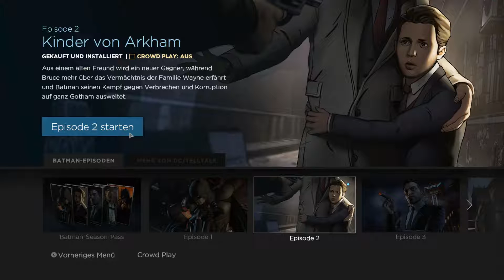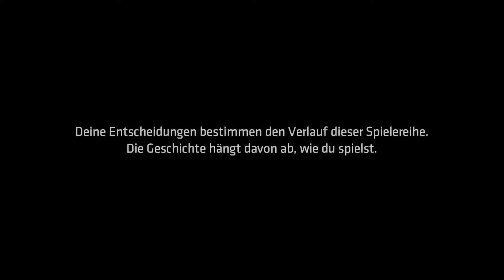Let's Play BATMAN The Telltale Series #06 - Kinder von Arkham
TrolloLex - Let's Play BATMAN The Telltale Series - BATMAN The Telltale Series Gameplay - BATMAN The Telltale Series Walkthrough - Episode 1 Reich der Schatten